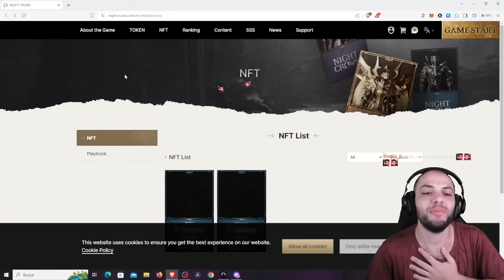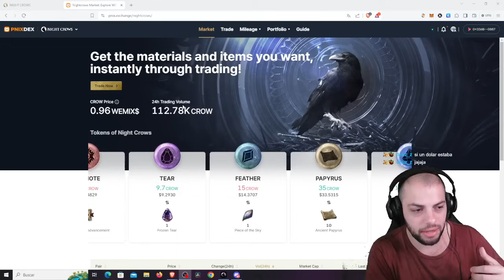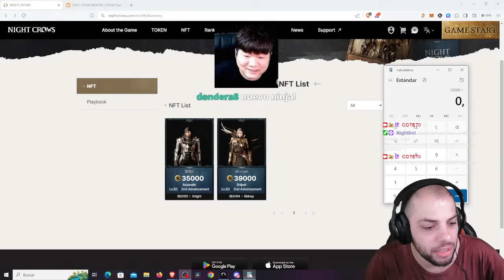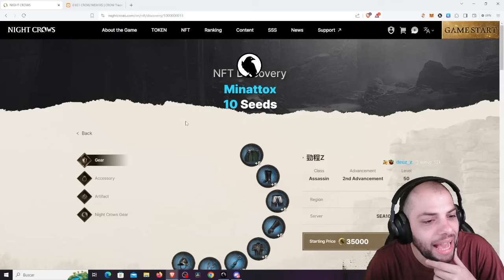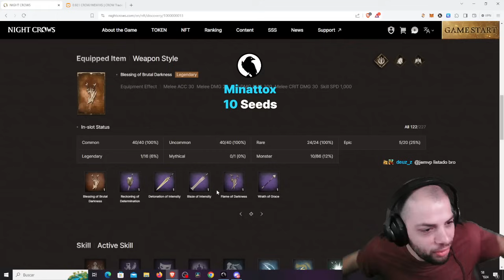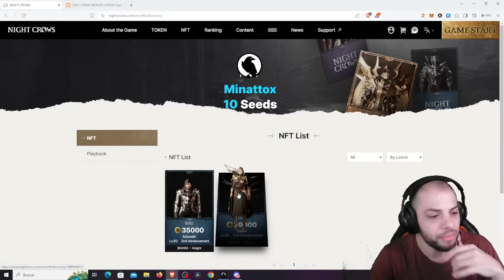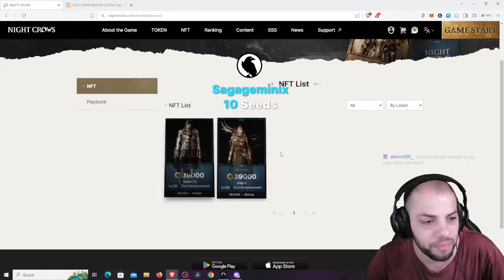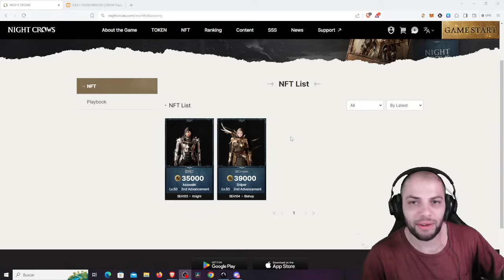LOS PRIMEROS NFT´S del NIGHT CROWS